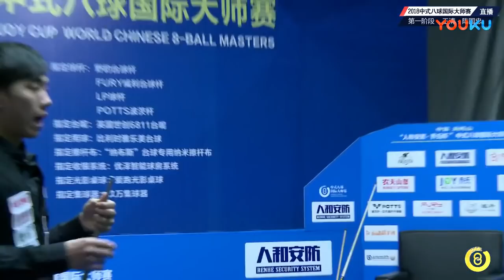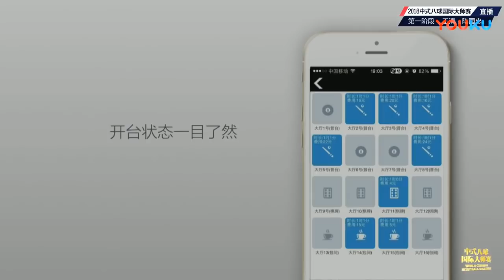Wang Qing VS Chen Guozhong - World Chinese 8 Ball Masters Tour 2018-2019 Stop 3 Shuangyashan